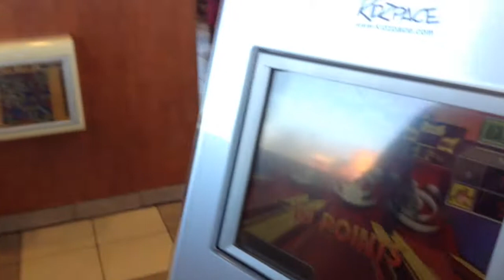Spring 2015 Disney World Trip Day 1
WARNING: TERRIBLE VLOGGING AHEAD

Over Spring Break the Brodhead Guys and Dolls took a trip to Florida. I'm Lauren and I am a Senior at Brodhead High school. Disney has a special place in my heart so I wanted to document the trip. I plan on applying for the Disney College Program Fall 2016 and I want to blog it so this is a bit of practice.